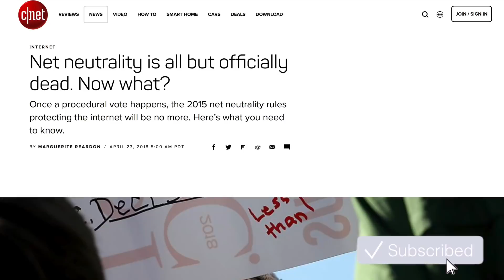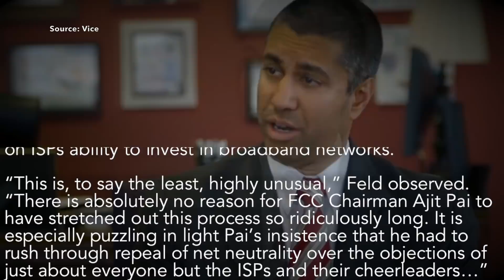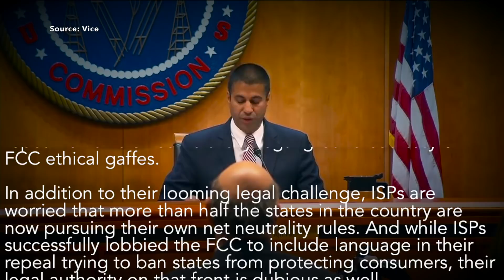FCC Mysteriously Delaying Implementation of Net Neutrality Repeal (It's Not Dead Yet)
April 23rd was supposed to be the first official day when the FCC’s repeal of net neutrality went into effect, but mysteriously enough, the FCC is actually—intentionally—delaying their own repeal, and it has yet to be posted to the Federal Register. So while this is technically good news because net neutrality is still alive and well, it’s bad news because this delay is possibly being done to give ISPs more time to defeat momentum for net neutrality laws at the state-level.